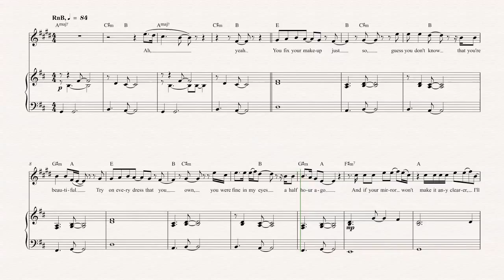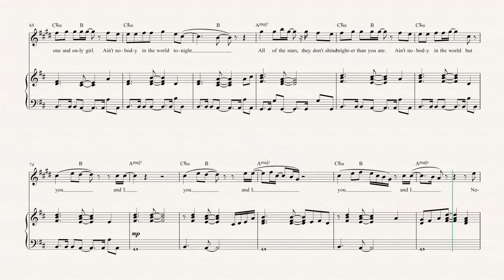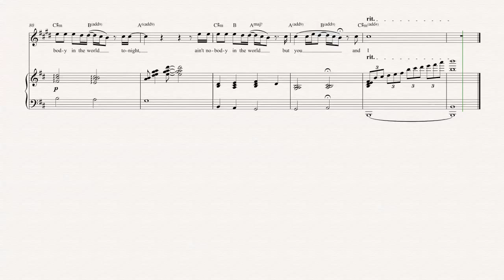Flugelhorn - You & I (Nobody in the World) - John Legend - Sheet Music, Chords, & Vocals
Flugelhorn sheet music, chords, and vocals of  You & I (Nobody in the World) - John Legend

Learn to play You & I and play along!